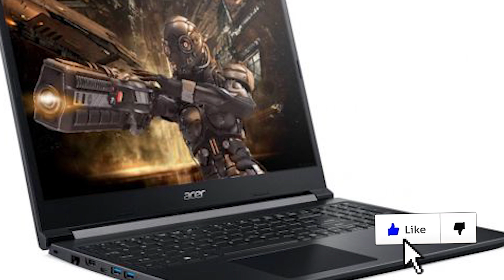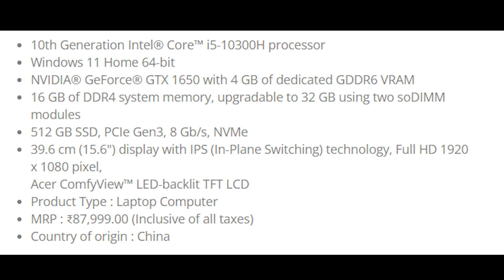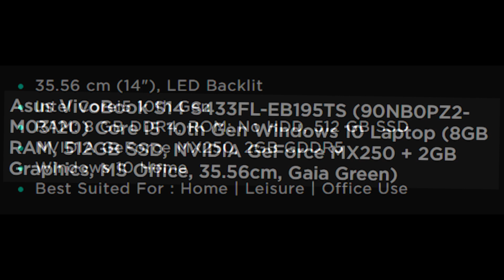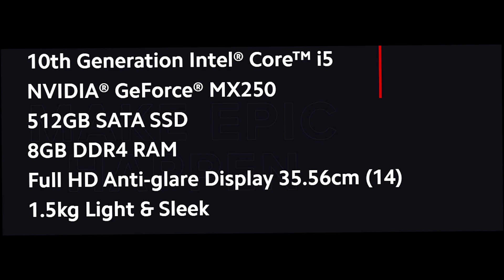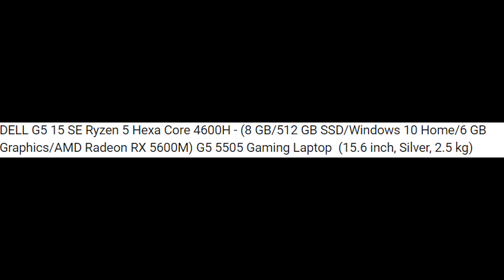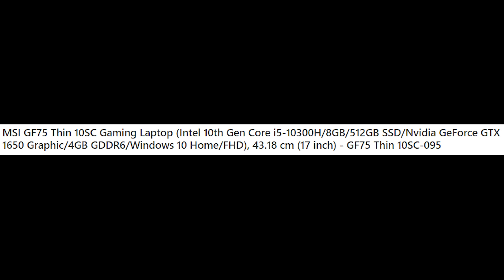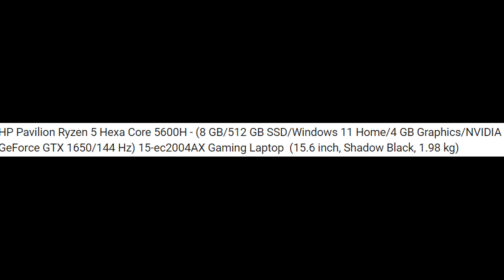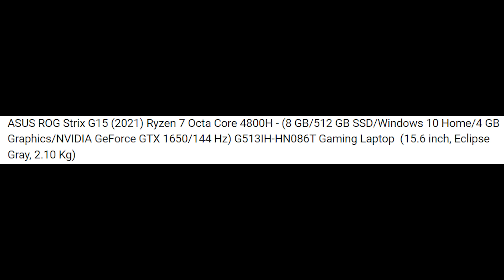🔥 Best Gaming and Editing Laptop 2022 || Best Gaming and Editing Laptop Between 40,000 to 80,000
💘🥰 Facebook Pages :-

Main Videos For Gamers :- ( Videos Link